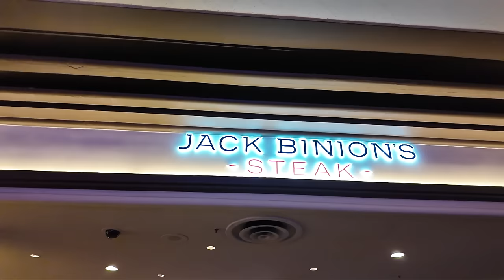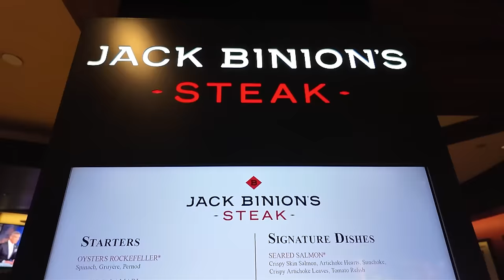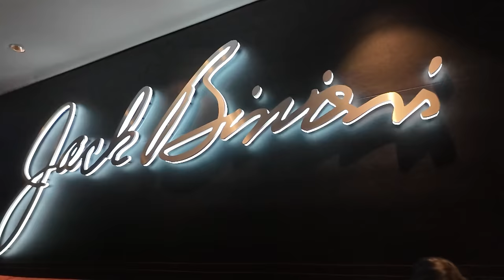The Best Steak House In Las Vegas?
Tonight we dine like royalty and of course I order the best prime rib I have ever eaten. It is just as good this second time as it was the first if not better. Jack Binion's Steak House is a beautiful restaurant with excellent service and amazing food.

9101 W. Sahara Suite 105-279

My Gear:
Canon 200D